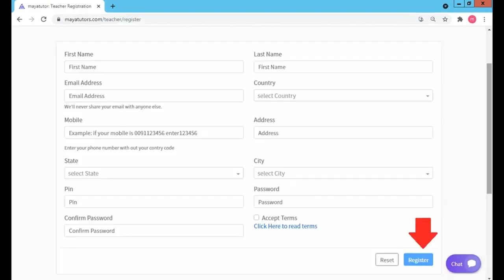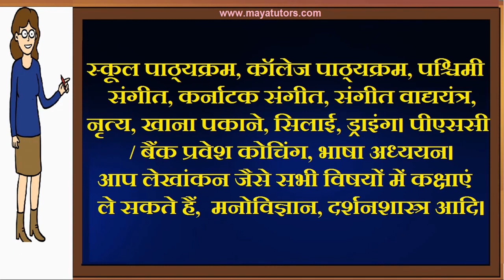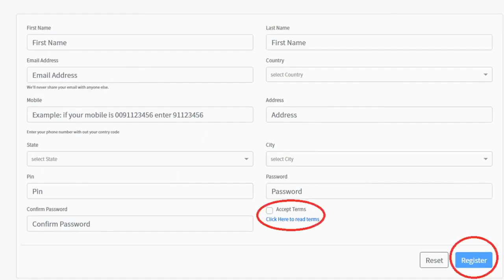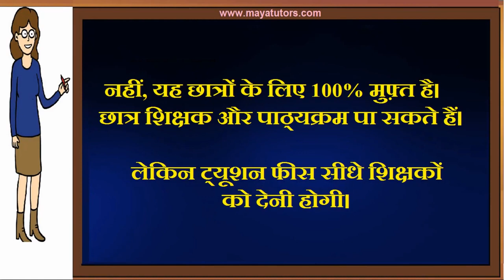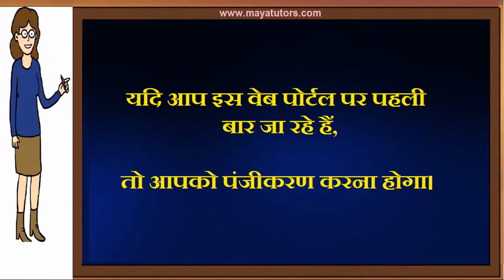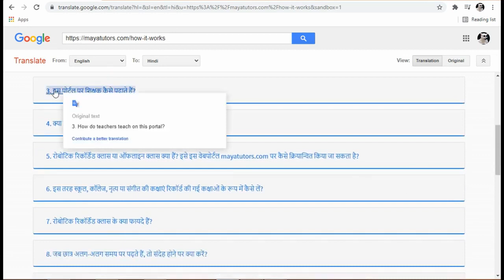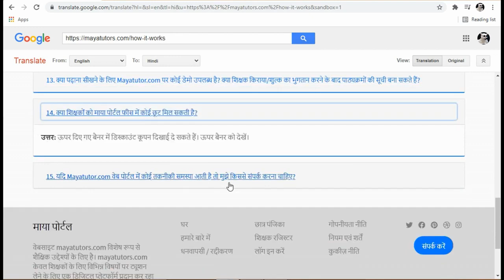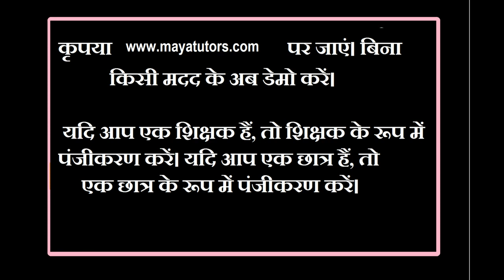MAYA TUTORS ,Best Tuition App , Best Online Class App in Sirohi